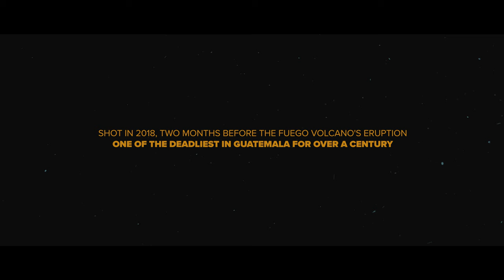FUEGO - Guatemala Cinematic Film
Unlike water, air, and earth, fire cannot be polluted. It is to the Mayans the most sacred element. They believe fire is in the heart of humans since birth and inside the heart of the earth as well.
Thus volcanoes are seen by past and present Mayans as a place of creation. As you get higher, it is much easier to encounter Ajaw, the god of all things.
Even on the most deadly volcanoes…

Shot in 2018, two months before the Fuego volcano's eruption, one of the deadliest in Guatemala for over a century.

A film by Vladimir Bodiroga
Special thanks to Marie Chambron
Production: Fulgura Films
Music composers: Max LL, Ryan Taubert, Antoine A. Molina, Luke Atencio